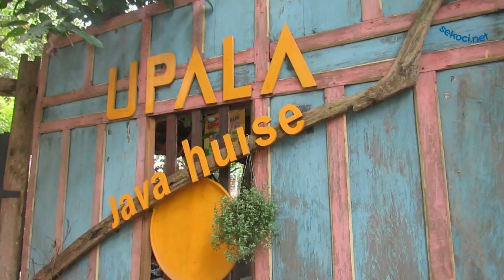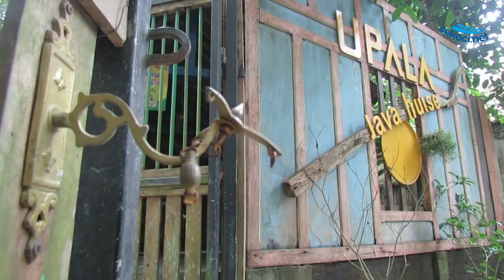Penginapan Bergaya Klasik dengan Nuansa Alam yang Bikin Serasa Kembali ke Rumah Nenek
Sekoci.net - Menghabiskan waktu liburan dengan menginap di hotel atau yang lebih dikenal dengan istilah staycation tengah menjadi tren saat ini. Biasanya wisatawan akan memilih hotel yang nyaman untuk menghabiskan waktu mereka. Tetapi selain kenyamanan, keunikan dan pengalaman baru yang ditawarkan dalam menginap juga menjadi pertimbangan.

Jika ingin menghabiskan waktu di Yogyakarta, saat ini banyak penginapan yang menyajikan konsep unik yang patut dicoba. Salah satunya Upala Java Huise yang terletak di Desa Sembungan, Bangunjiwo, Kasian, Bantul. Mengusung konsep menyatu dengan alam, homestay ini terletak jauh dari hiruk-pikuk keramaian kota. Selain konsep alam Upala Java Huise juga mengangkat budaya lokal dengan menonjolkan arsitektur jawa klasik sehingga orang-orang yang menginap dapat merasaskan sensasi rumah zaman dulu.

Penginapan ini memiliki 3 bungalow yang dipatok dengan harga normal 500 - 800 ribu rupiah per hari dan 4 standard room dengan tarif 200an ribu rupiah. Buka selama masa pandemi, Upala Java Huise menerapkan standar protokol kesehatan dengan mendisinfektan ruangan serta perabotan. Selain itu mereka juga memberikan promo tarif menginap murah selama pandemi.